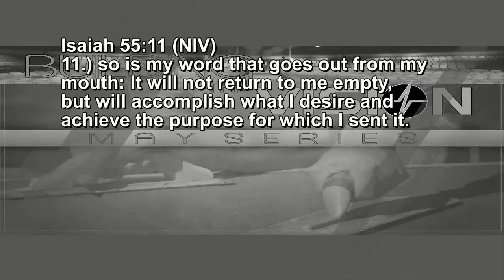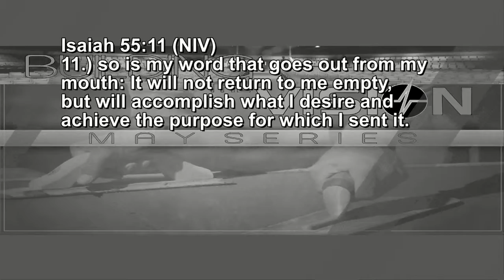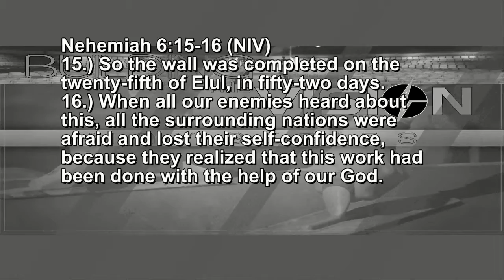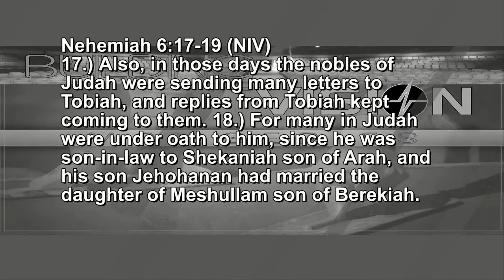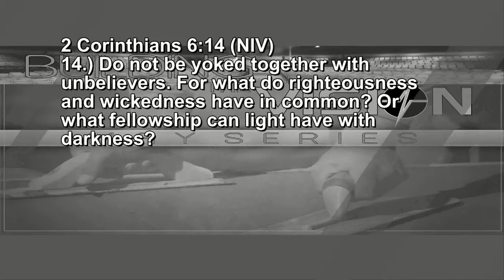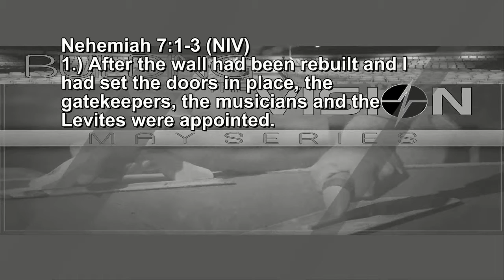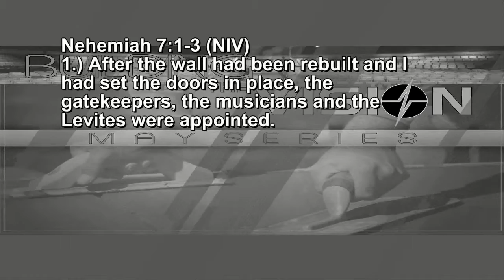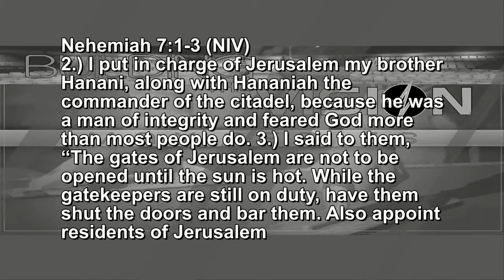Building The Vision Part 5 - Determination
Pastor Pepe Cervantes closes the Building The Vision with the 5th and final part of the series, Determination